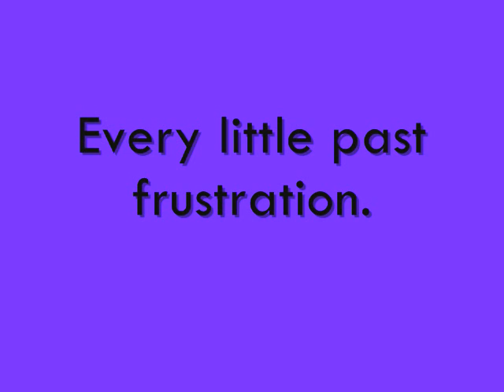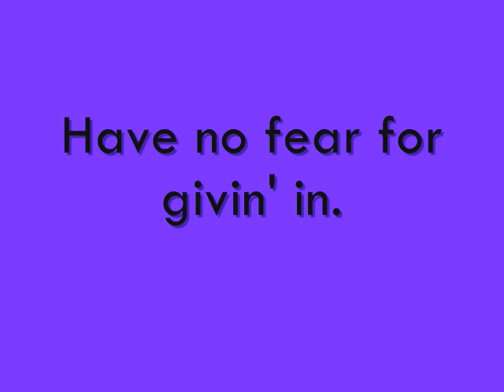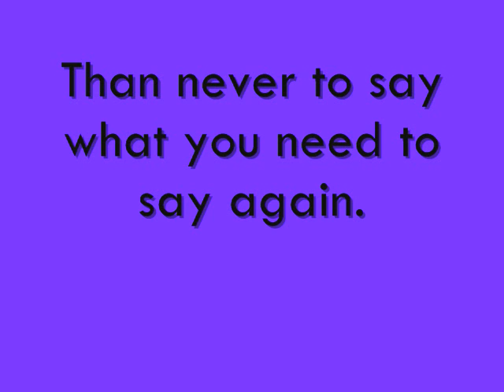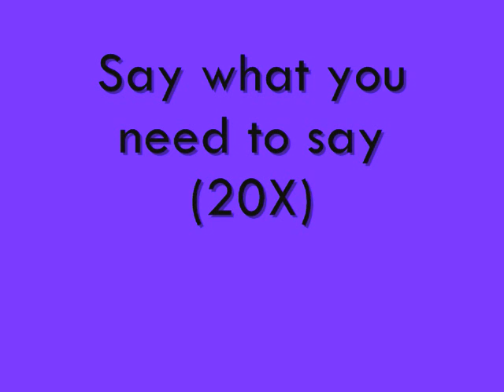John Mayer-Say w/ lyrics